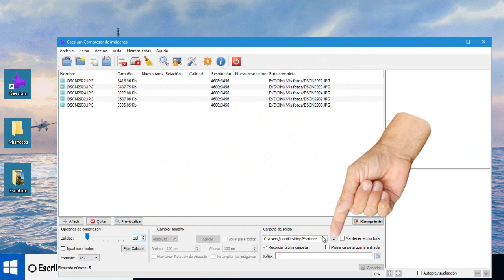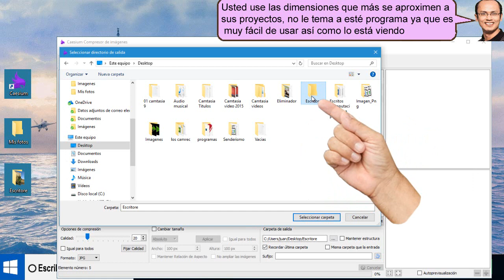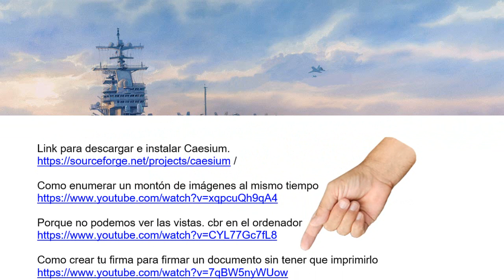Comprime tus fotos sin perder calidad con Caesium - fácil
Comprime tus fotos sin perder calidad con Caesium, Cesium es una herramienta que Reduce tus Fotografías sin perder calidad y de código abierto y gratuita para fotos e imágenes (JPG, PNG, GIF)

Link para descargar e instalar Caesium.